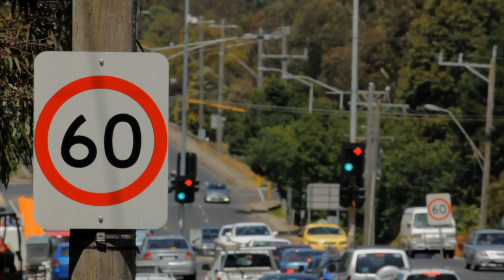Stock Footage - Daytime Traffic | VideoHive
Download Template Stock Footage - Daytime Traffic | VideoHive

Full HD 1080p Shot of speed limit sign with out of focus traffic during daytime. Includes sound. Useful bit of footage for documentaries, short films and corporate videos.